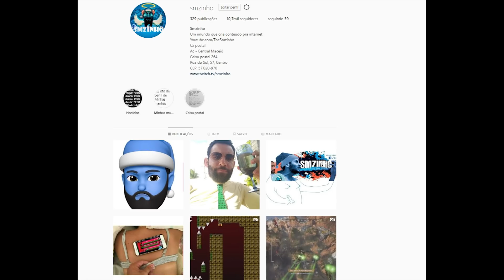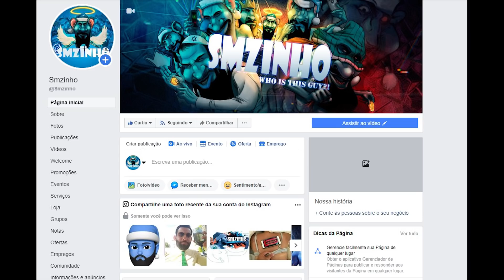Sekiro PT#33 - O espirito da Monja é demorado pra matar, desgraça